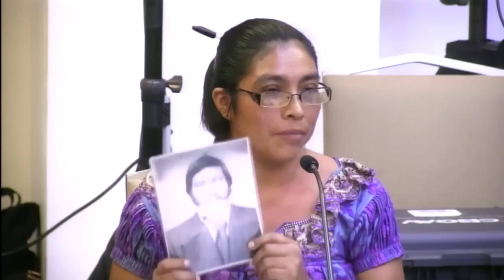Guatemala: Conflicto armado